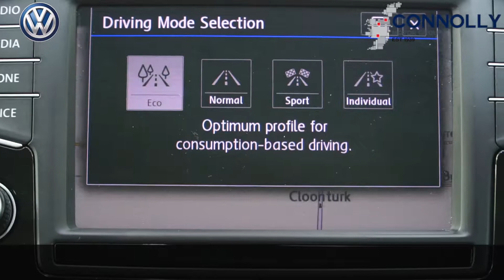CMG VW BALLINA 171MO2190 VW PASSAT PASSAT GT 1 6TDI 120PS,MANUAL,BLACK